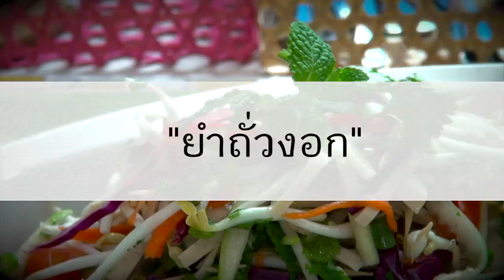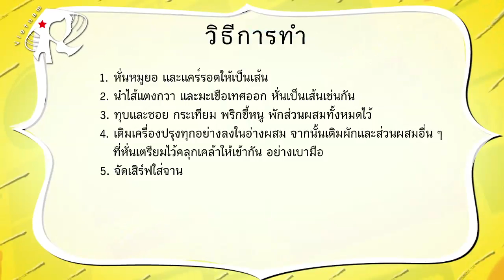Vietnam (5/6) : ยำถั่วงอก